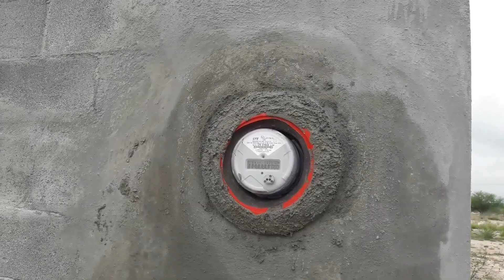¡Se Derrumbó El Techo!..¡Pero, Vamos A Fabricar Uno De Lona..!